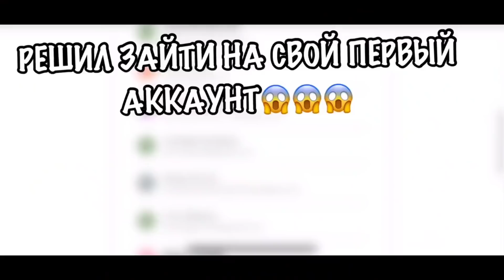Если выпадает акр ст сливаю кер голд за 0.03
муз. nemesis